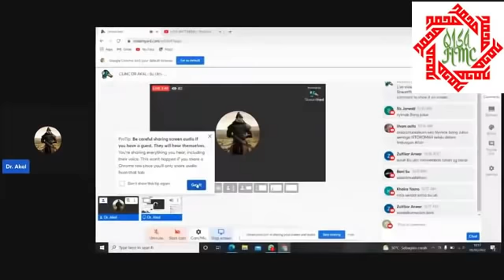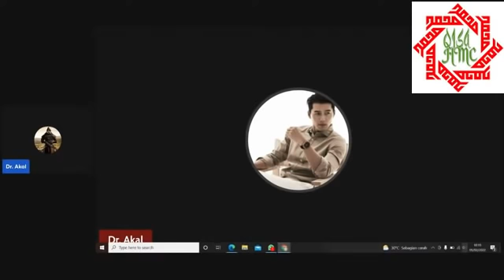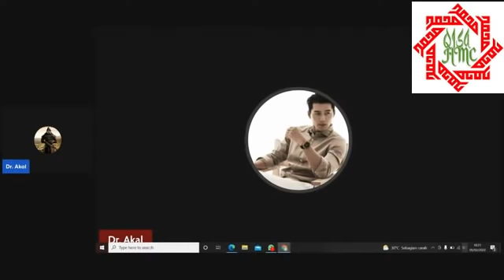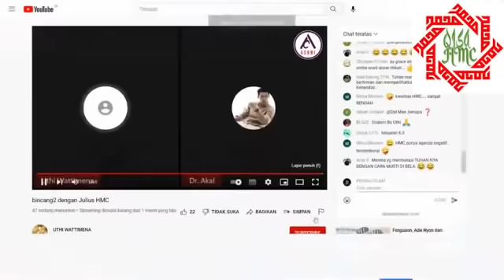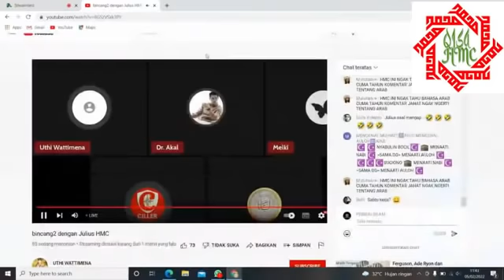Bu Uthi Curhat Masalah Mimpi Buruk nya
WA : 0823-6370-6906